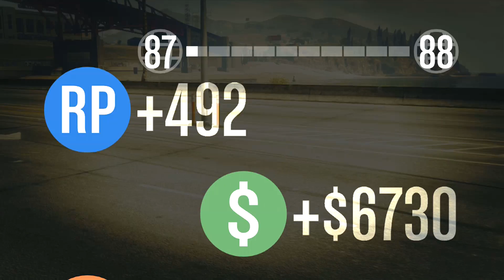GTA 5: KumAr32 vs. ace8566: (Race #2)